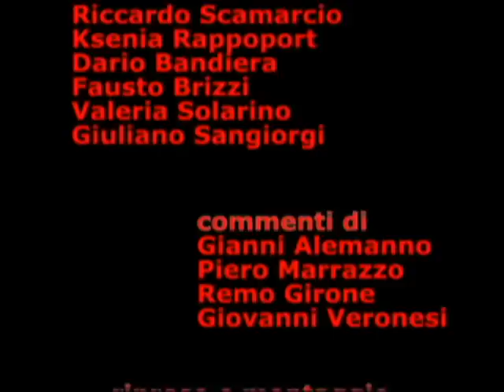Red Carpet e Commenti 3°parte del film "ITALIANS" di G.Veronesi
Red Carpet e Commenti (terza parte) - Interviste di Alessandro Garbin per RB CASTING, in occasione del red carpet del film "ITALIANS", regia Giovanni Veronesi. Hanno partecipato: Luigi De Laurentiis, Aurelio De Laurentiis, Riccardo Scamarcio, Ksenia Rappoport, Dario Bandiera, Fausto Brizzi, Valeria Solarino, Giuliano Sangiorgi (Negramaro). Commenti sul film di: Gianni Alemanno, Piero Marazzo, Remo Girone, Giovanni Veronesi.  Roma, Cinema Adriano, mercoledì 21 gennaio 2009. 21/01/2009.